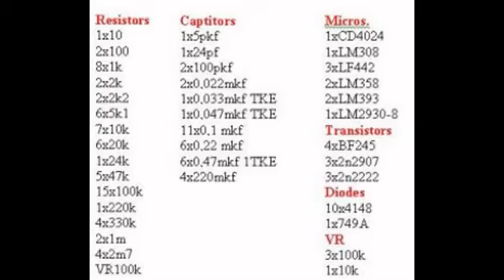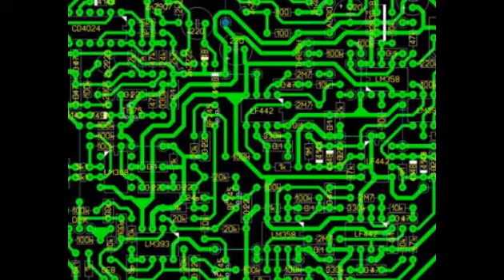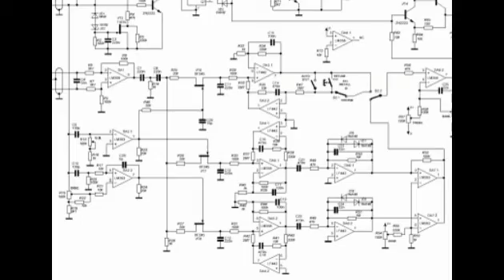Схема отличного металлоискателя, Tesoro Eldorado